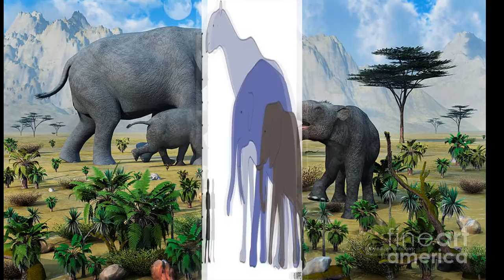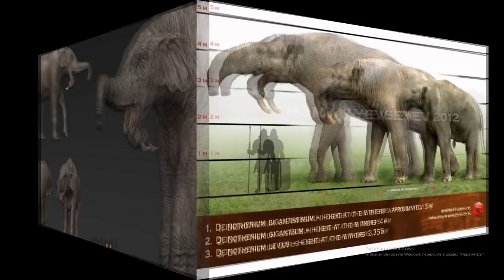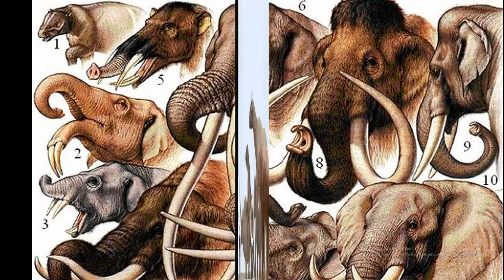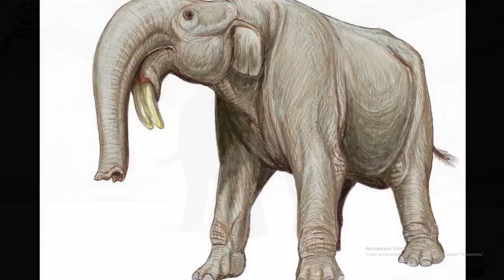Динотерии Слон Гигант - Дейнотерий Deinotherium 40 прокачка Jurassic World The Game